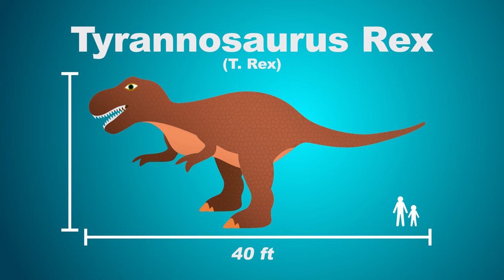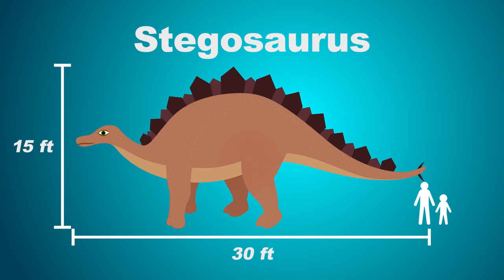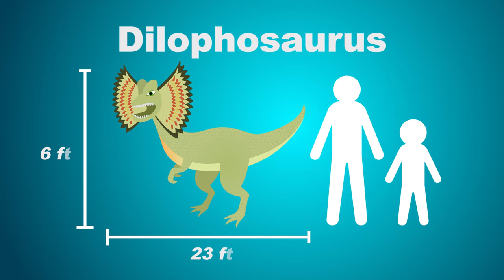Dinosaurs for Kids | Science Experiments for Toddlers | Learn about Fossils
Dinosaurs for Kids! Learn about dinosaurs with Mayta and B. We are learning some fun and interesting facts about dinos as Mayta tries on his 5 different dinosaur costumes! We then visit Ms. Y to learn what are fossils AND do a trace fossil, flour dough science experiment for kids!

Mayta the Brown Bear is gentle, handcrafted learning show made by parents for kids. We created our early learning show for our (then) 2 year old son. Our videos use slow moving images, crafts, handcrafted sets, puppets and active storytelling to help kids learn to use their own imaginations. We believe in creating content that is consistent. We use repetition, the power of silence, movement and human interaction in every episode.

We slow things down a bit so our little viewers have time to process what they are watching on the screen. We really wanted to create a space that is small, simple and consistent. A space where our little viewers can feel safe and secure because they know what is going to happen next. A space where they can really listen and ultimately be engaged.

Our learning videos are categorized into Baby Learning Videos and Toddler Learning Videos on our channel's main page. We hope you and your little ones enjoy!

to learn more about Mayta the Brown Bear!

Original Music:
“Savannah Sketch”
"Cheery Monday”
“Carefree"
"Beach Bum”
“Quirky Dog”
“Industrious Ferret”
“Rollin at 5”
“Electrodoodle”
“Beachfront Celebration”